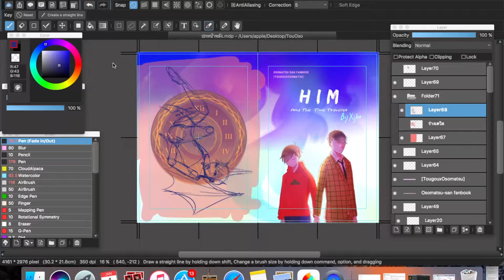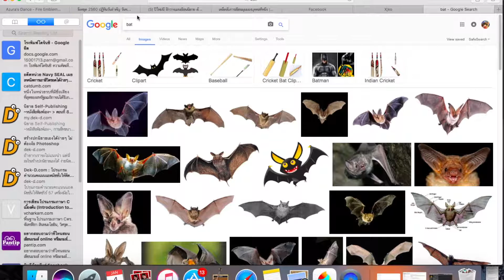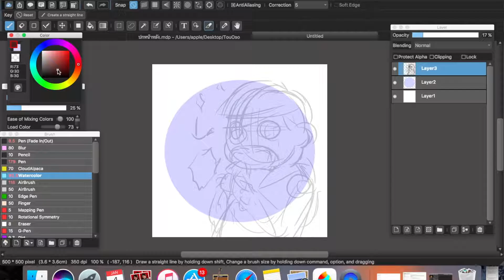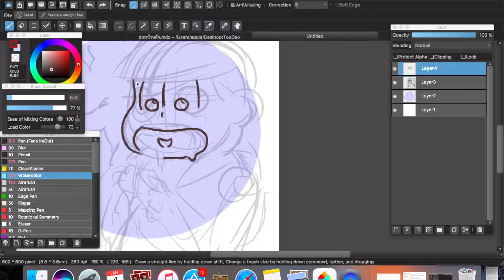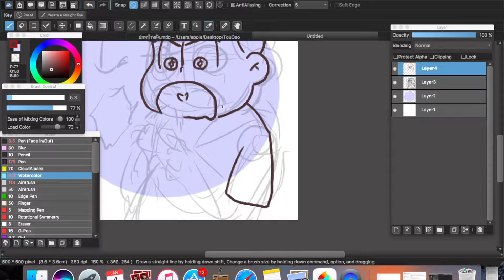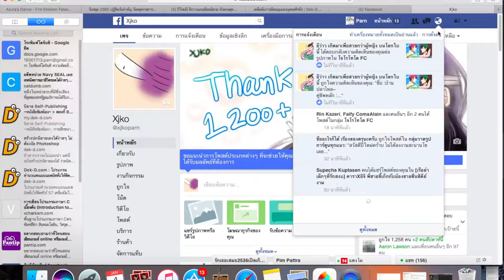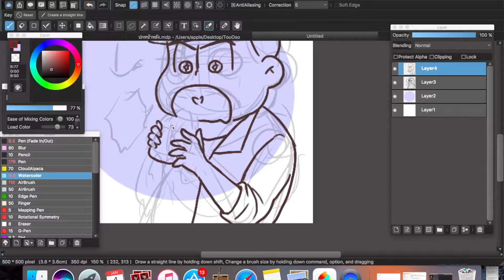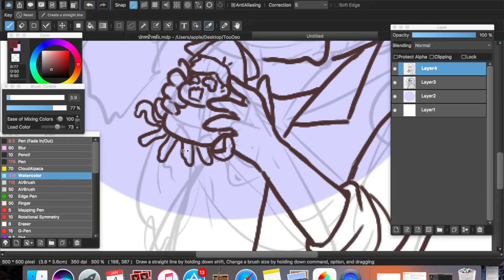[full]karaichi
ในที่สุดก็อัพได้ ฮืออTT